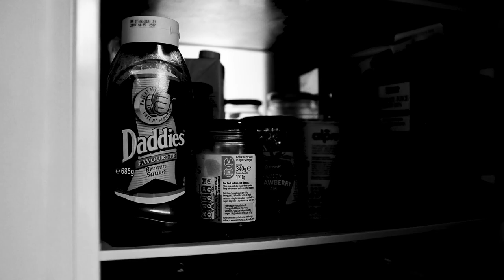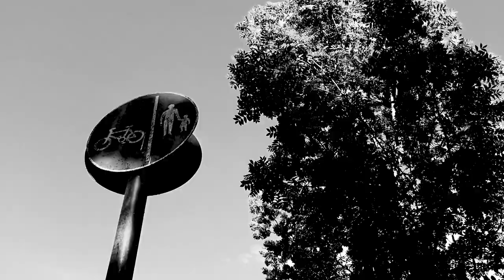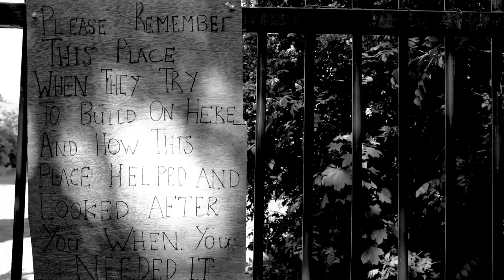Equidistant – Stewart Baxter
Equidistant, created by Stewart Baxter.

Part of Absolutely Cultured's Creative Micro-Commission Programme, established in response to the COVID-19 pandemic.